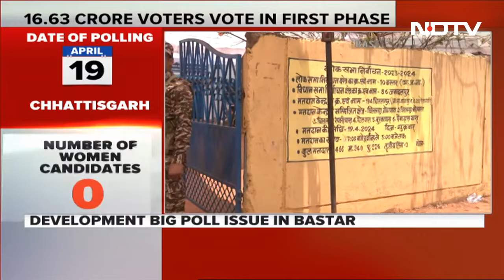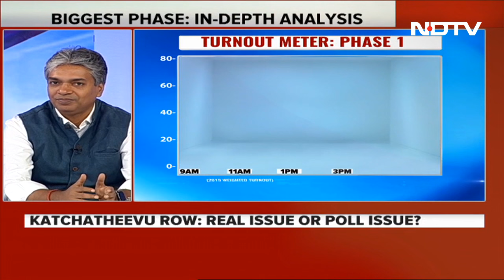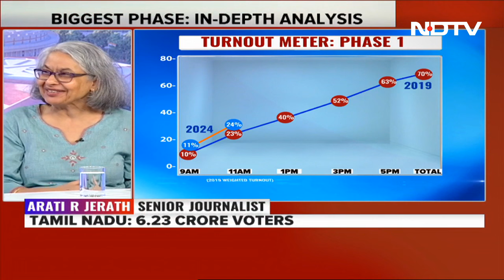Voting Percentage | Great Indian Election Begins, 24% Turnout Across 102 Seats In 4 Hours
Lok Sabha polls 2024 - billed by the BJP as a milestone to 2047 and the Opposition as a battle for democracy's survival - began today. In the first of the 7-phase exercise, voting is being held in 102 seats across 21 states and Union Territories.